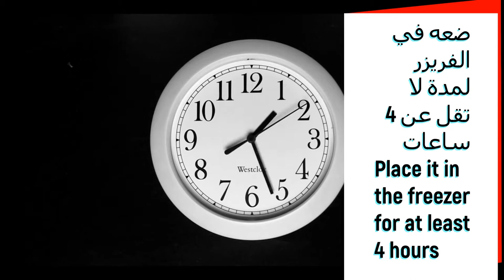آيس كريم _ الفانيلا _ والموز _ الاثنين أقل من 4 دقائق _ Vanilla _ ice cream and _ bananas